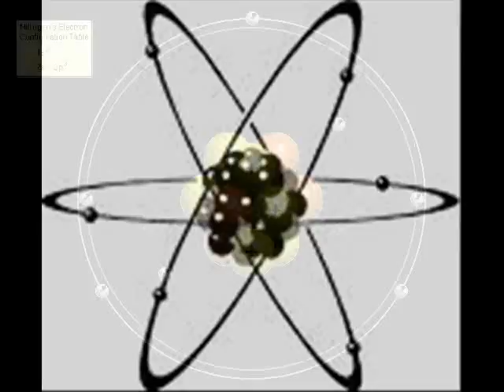Marie Curie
movie outlining contributions of Marie Curie to atomic theory